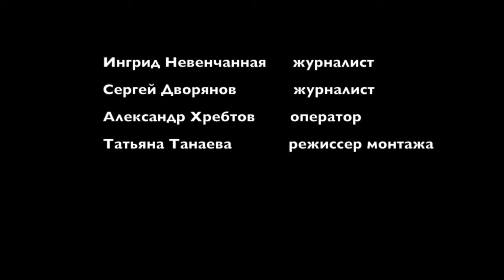top кадр - МУРАWAY